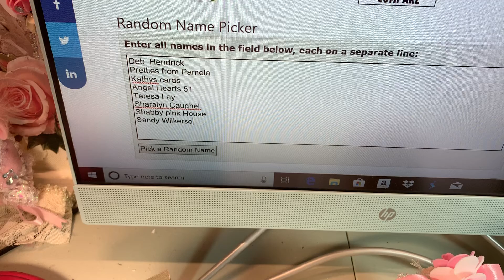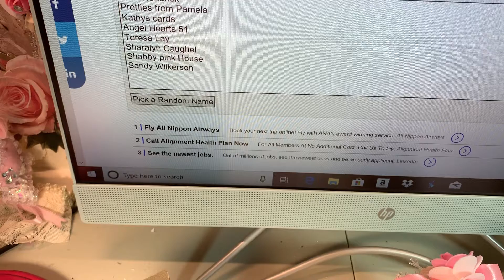Winners of surprise giveaway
Shabby pink house: please send your address by wed July 31st. Pcvines@aol,com